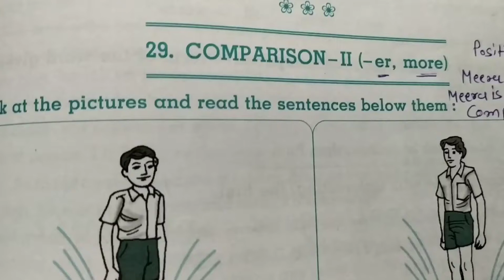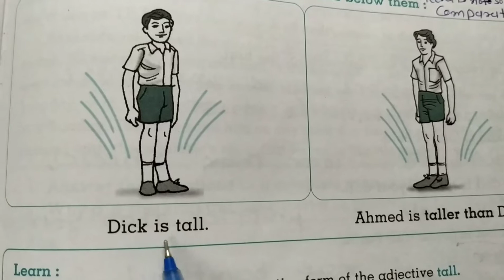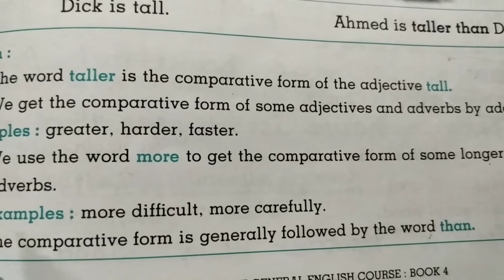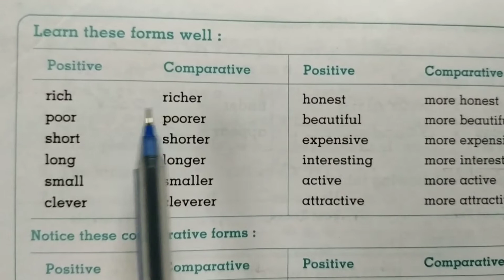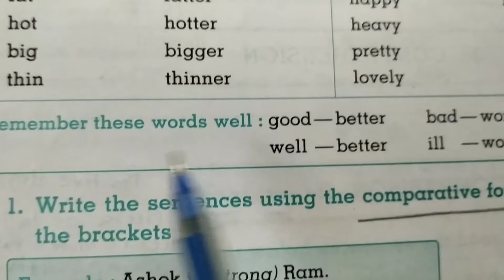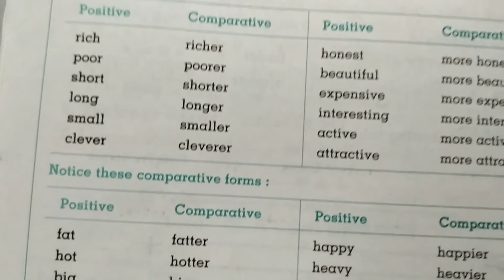Std 4 General English chap 29 Comparison 2 part 1